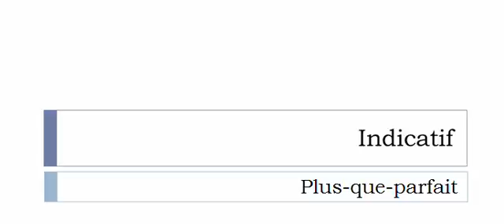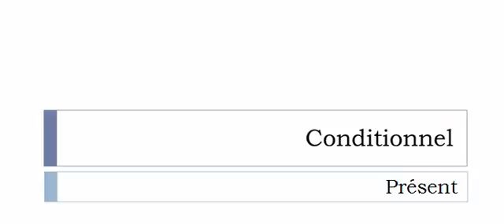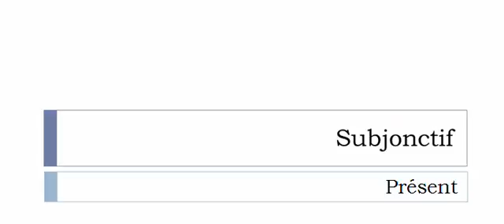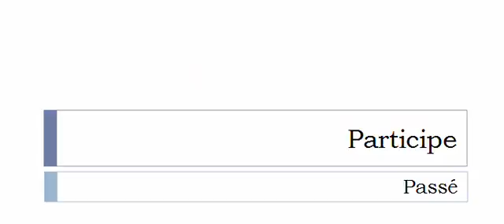Imparare il francese = Coniugazione = Reboutonner